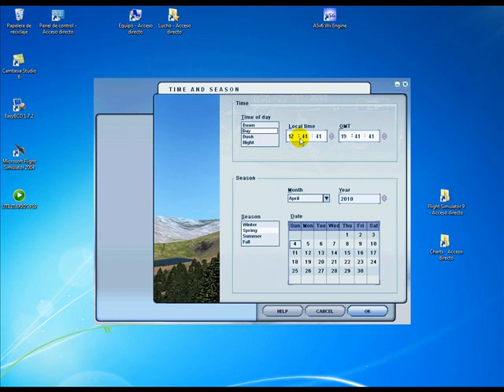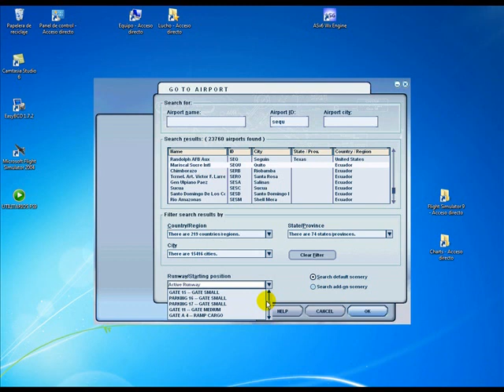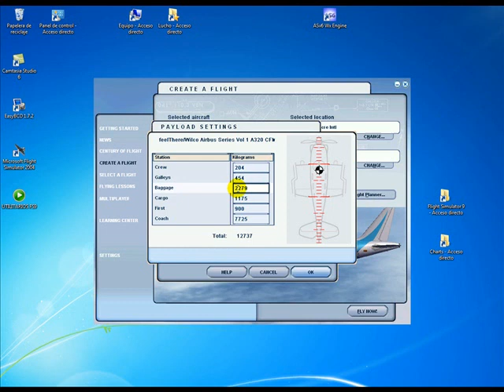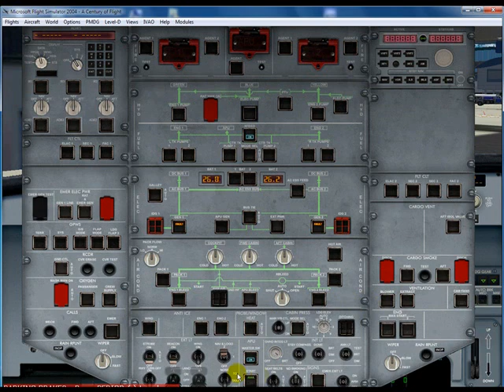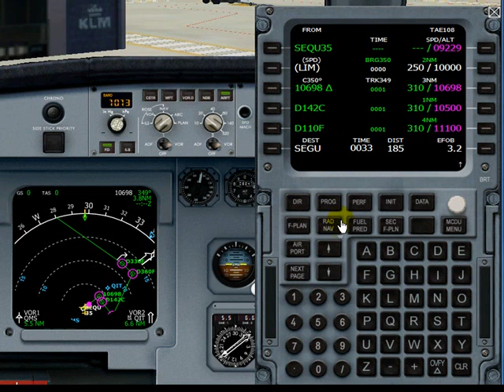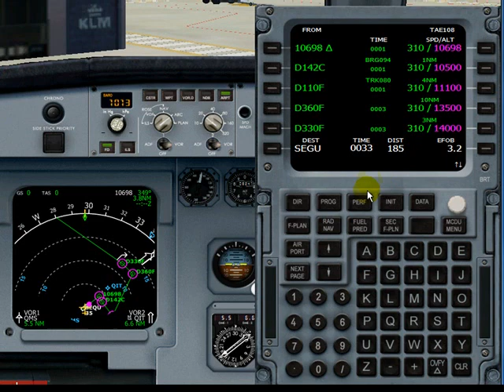Una Ayuda para Volar el Airbus A320 (1/5)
Una ayuda a pilotos virtuales, especialmente a pilotos nuevos de TAME - Virtual de Ecuador, para aprender a volar el Airbus A-320 en el FS9. Éste y los siguientes segmentos comprenderán un vuelo completo entre los aeropuertos ecuatorianos de Quito y Guayaquil. Tutorial elaborado por un piloto virtual y revisado por un piloto real.